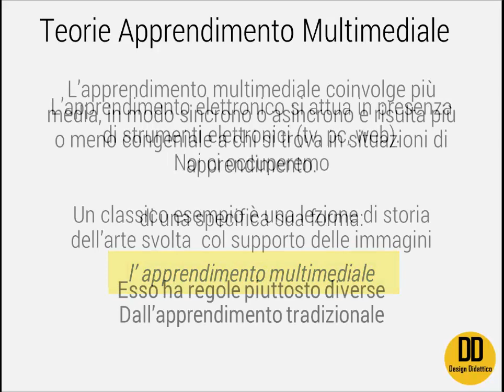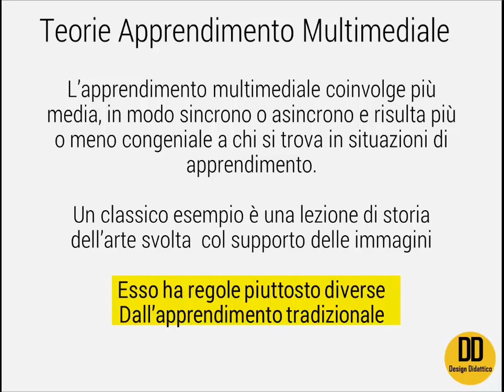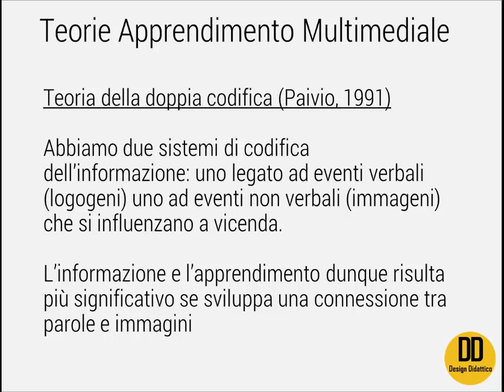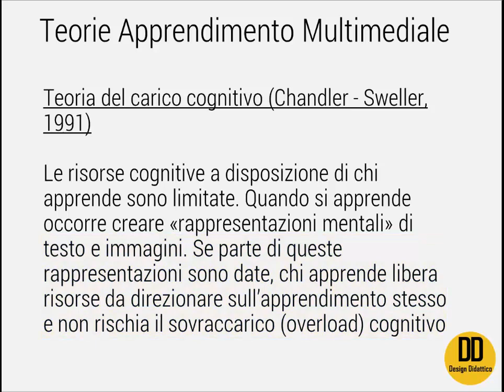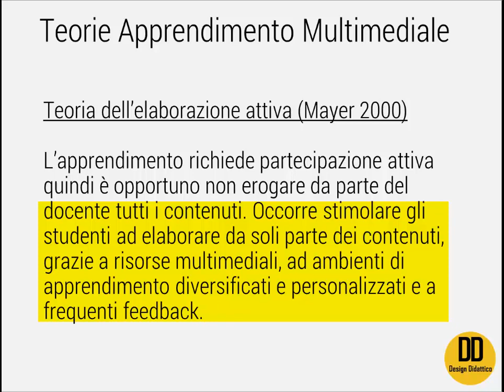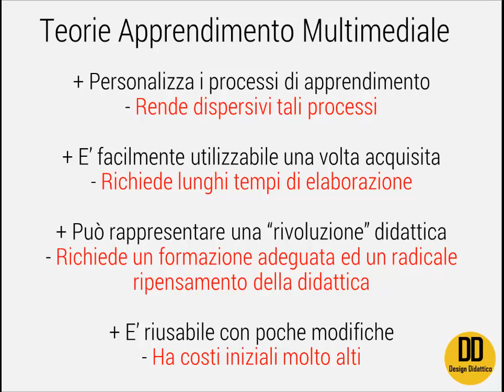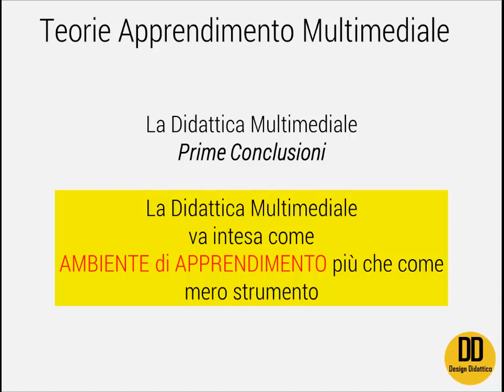Le teorie di riferimento relative all apprendimento multimediale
In questo breve video vengono sinteticamente illustrate le teorie del "Carico Cognitivo" Sweller 1991; "Elaborazione Attiva" Mayer 2000; "Doppia Codifica" Paivio 1971